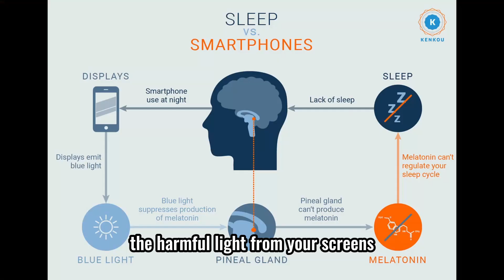5 Nightly Habits Every Man MUST Adopt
Timestamps:
00:00 Intro
01:09 Reading
01:33 Blue-light-blocking glasses
02:15 Cut Distractions
03:04 Journaling
03:43 Keep a story diary

My Glasses
My Journal